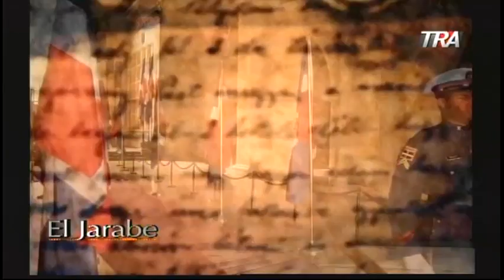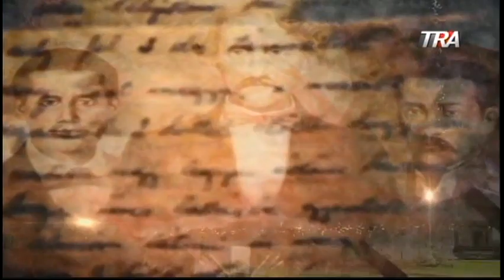Marino Zapete: Hubo Trampa en licitación plantas de Carbon Punta Catalina Seg-4 02/03/2017